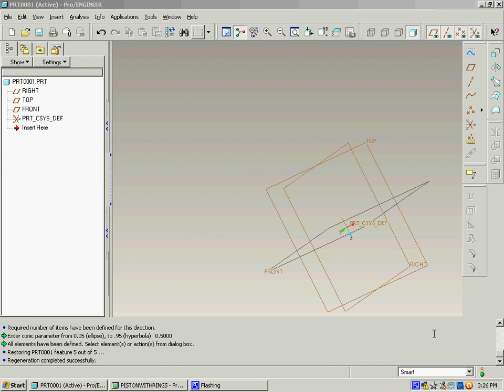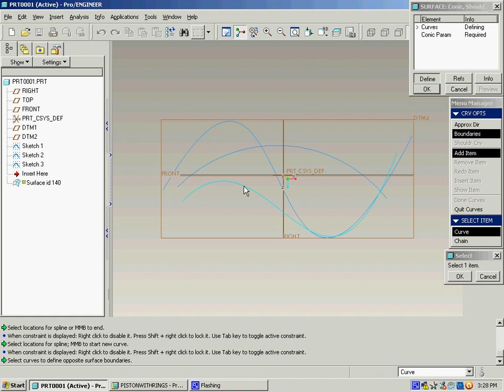PRO E/CREO SOFTWARE ADVANCE CONIC SURFACE BY.365//12 CONSULTANCY PROJECTS AND COURSES 8978707207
B TECH PROJECTS, M TECH PROJECTS FOR MECHANICAL, CIVIL, CSE, IT, ECE, EEE, AERO, AUTO, IEEE PROJECTS, and Courses along with placement opportunities in the field of engineering and technology.
365 by 12 consultancy has a wide range of projects in the field of engineering and technology. We are engaged in various projects such as civil, mechanical, electrical, computer, electronics, IT, and many more. We are also engaged in various placement opportunities in the field of engineering and technology. We are registered with the government of India under MSME. We are also registered with the AICTE. For Internship and placement opportunities.